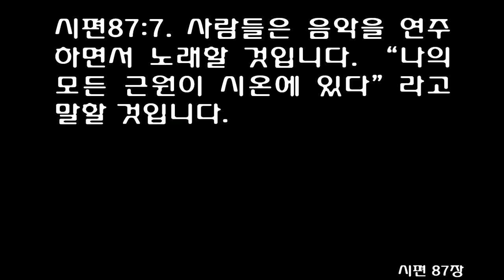시편 87편 [쉬운성경] Psalm 87 [LORD will write in the register..."This one was born in Zion"] Eng.Sub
예루살렘을 사랑하시는 하나님-고라 자손의 시 곧 노래
[시]87:1 주께서 거룩한 산 위에 성의 기초를 놓으셨습니다.
[시]87:2 여호와는 야곱의 자손들이 사는 어느 곳보다 시온의 문들을 좋아하십니다.
[시]87:3 오 하나님의 성이여, 너에 대한 칭찬이 자자하다. (셀라)
[시]87:4 하나님께서 말씀하십니다. "내가 이집트와 바빌로니아의 이름을 기록해 놓았다. 왜냐하면 그들은 나를 인정하는 자들이기 때문이다. 블레셋과 두로, 에티오피아사람들도 마찬가지다. 그들 모두가 시온 출신이라고 할 것이다."
[시]87:5 그렇습니다. 사람들이 시온에 대해 다음과 같이 말할 것입니다. "이 사람도 저 사람도 시온 출신이야. 지극히 높으신 분께서 시온을 굳게 세우셨어."
[시]87:6 여호와께서 민족들을 등록하실 때에 "이 사람도 시온에서 났구나" 하실 것입니다. (셀라)
[시]87:7 사람들은 음악을 연주하면서 노래할 것입니다. "나의 모든 근원이 시온에 있다"라고 말할 것입니다.
[시]87:1 Of the Sons of Korah. A psalm. A song. He has set his foundation on the holy mountain;
[시]87:2 the LORD loves the gates of Zion more than all the dwellings of Jacob.
[시]87:3 Glorious things are said of you, O city of God: Selah
[시]87:4 "I will record Rahab and Babylon among those who acknowledge me--Philistia too, and Tyre, along with Cush--and will say, 'This one was born in Zion.'"
[시]87:5 Indeed, of Zion it will be said, "This one and that one were born in her, and the Most High himself will establish her."
[시]87:6 The LORD will write in the register of the peoples: "This one was born in Zion." Selah
[시]87:7 As they make music they will sing, "All my fountains are in you."